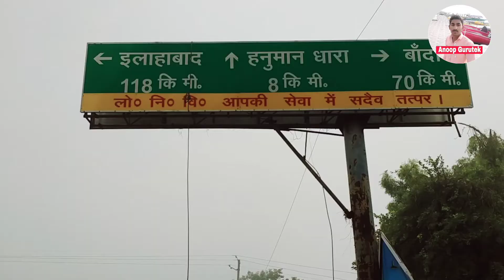चौराहा बस स्टैंड veral DMबुलडोजर veral yogi baba ki bulldozer Karwi bass istaind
chitrkut mein avaidh kabja wali
कर्बी ट्रैफिक चौराहा बस स्टैंड खत्म#veral चल रही योगी बाबा की बुलडोजर veral yogi baba ki bulldozer

210205 , Karwi
Post OfficeName: Karwi
District Name: Chitrakoot
State Name: Uttar Pradesh
Near By Taluks: Karwi , Manikpur , Chitrakootdham , Pahari ,
City/Villages Under This Pin Code 210205
Karwi Mafi , Karwi , Chitrakoot , Uttar Pradesh .
Siddhpur , Karwi , Chitrakoot , Uttar Pradesh .
Agarhunda , Manikpur , Chitrakoot , Uttar Pradesh .
Itwan , Ramnagar , Chitrakoot , Uttar Pradesh .
Amanpur , Karwi , Chitrakoot , Uttar Pradesh .
Banadi , Karwi , Chitrakoot , Uttar Pradesh .
Bankat , Karwi , Chitrakoot , Uttar Pradesh .
Barwara , Karwi , Chitrakoot , Uttar Pradesh .
Bhamai , Karwi , Chitrakoot , Uttar Pradesh .
Bhita Khera Kanthi Khera , Karwi , Chitrakoot , Uttar Pradesh .
Chandra Gahna Mafi , Karwi , Chitrakoot , Uttar Pradesh .
Itroul Bhikhampur , Karwi , Chitrakoot , Uttar Pradesh .
Kalla , Karwi , Chitrakoot , Uttar Pradesh .
Kanthipur , Karwi , Chitrakoot , Uttar Pradesh .
Kapsethi , Karwi , Chitrakoot , Uttar Pradesh .
Kasahai , Karwi , Chitrakoot , Uttar Pradesh .
Khajuriha , Karwi , Chitrakoot , Uttar Pradesh .
Khoh , Karwi , Chitrakoot , Uttar Pradesh .
Khutaha , Karwi , Chitrakoot , Uttar Pradesh .
Kol Gadhiya , Karwi , Chitrakoot , Uttar Pradesh .
Laudhwara , Karwi , Chitrakoot , Uttar Pradesh .
Lodhia Khurd , Karwi , Chitrakoot , Uttar Pradesh .
Mau , Karwi , Chitrakoot , Uttar Pradesh .
Pahara , Karwi , Chitrakoot , Uttar Pradesh .
Pahi , Karwi , Chitrakoot , Uttar Pradesh .
Rangoli , Karwi , Chitrakoot , Uttar Pradesh .
Ranipur Bhatt , Karwi , Chitrakoot , Uttar Pradesh .
Sapaha , Karwi , Chitrakoot , Uttar Pradesh .
Semaria Charan Dasi , Karwi , Chitrakoot , Uttar Pradesh .
Shitalpur Tarauha , Karwi , Chitrakoot , Uttar Pradesh .
Tambani , Karwi , Chitrakoot , Uttar Pradesh .
Taraw , Karwi , Chitrakoot , Uttar Pradesh .
Aichwara , Manikpur , Chitrakoot , Uttar Pradesh .
Aruwara , Manikpur , Chitrakoot , Uttar Pradesh .
Baghoura , Manikpur , Chitrakoot , Uttar Pradesh .
Bagrehi , Manikpur , Chitrakoot , Uttar Pradesh .
Basila , Manikpur , Chitrakoot , Uttar Pradesh .
Bhounri , Manikpur , Chitrakoot , Uttar Pradesh .
Byoor , Manikpur , Chitrakoot , Uttar Pradesh .
Chandara Mara , Manikpur , Chitrakoot , Uttar Pradesh .
Char , Manikpur , Chitrakoot , Uttar Pradesh .
Chartaha , Manikpur , Chitrakoot , Uttar Pradesh .
Deokali , Manikpur , Chitrakoot , Uttar Pradesh .
Kharoundh , Manikpur , Chitrakoot , Uttar Pradesh .
Kothil Hai , Manikpur , Chitrakoot , Uttar Pradesh .
Kui , Manikpur , Chitrakoot , Uttar Pradesh .
Madaiyan , Manikpur , Chitrakoot , Uttar Pradesh .
Paikora Mafi , Manikpur , Chitrakoot , Uttar Pradesh .
Raipura , Manikpur , Chitrakoot , Uttar Pradesh .
Semardaha , Manikpur , Chitrakoot , Uttar Pradesh .
Chakaundh , Pahari , Chitrakoot , Uttar Pradesh .
Chhechheriha Khurd , Pahari , Chitrakoot , Uttar Pradesh .
Ora , Pahari , Chitrakoot , Uttar Pradesh .
Bandhi , Ramnagar , Chitrakoot , Uttar Pradesh .
Ragauli Mustkil , Ramnagar , Chitrakoot , Uttar Pradesh .
Chitrakootdham , Chitrakootdham , Chitrakoot , Uttar Pradesh .
Barwara , Chitrakootdham , Chitrakoot , Uttar Pradesh .
Ragauli , Chitrakootdham , Chitrakoot , Uttar Pradesh .
Kalla , Chitrakootdham , Chitrakoot , Uttar Pradesh .
Chakla Rajrani , Chitrakootdham , Chitrakoot , Uttar Pradesh .
Chakala Guru Baba , Chitrakootdham , Chitrakoot , Uttar Pradesh .
Ahiran Purwa , Chitrakootdham , Chitrakoot , Uttar Pradesh .
Shivrampur , Chitrakootdham , Chitrakoot , Uttar Pradesh .
Kodupur , Chitrakootdham , Chitrakoot , Uttar Pradesh .
Banwaripur , Chitrakootdham , Chitrakoot , Uttar Pradesh .
Kaloopur , Pahari , Chitrakoot , Uttar Pradesh .
Ghuretanpur , Chitrakootdham , Chitrakoot , Uttar Pradesh .
Gopalpur , Chitrakootdham , Chitrakoot , Uttar Pradesh .
Karwi Mafi , Chitrakootdham , Chitrakoot , Uttar Pradesh .
Kapsethi , Chitrakootdham , Chitrakoot , Uttar Pradesh .
Laxmanpur , Chitrakootdham , Chitrakoot , Uttar Pradesh .
Marjadpur , Chitrakootdham , Chitrakoot , Uttar Pradesh .
Bandhuin , Chitrakootdham , Chitrakoot , Uttar Pradesh .
Ahmadganj , Chitrakootdham , Chitrakoot , Uttar Pradesh .
Nai Duniya , Chitrakootdham , Chitrakoot , Uttar Pradesh .
Barkol , Chitrakootdham , Chitrakoot , Uttar Pradesh .
Kanchanpur , Chitrakootdham , Chitrakoot , Uttar Pradesh .
Bhabha Mafi , Pahari , Chitrakoot , Uttar Pradesh .
Chhechheriha Bujurg , Pahari , Chitrakoot , Uttar Pradesh .
Sapaha , Chitrakootdham , Chitrakoot , Uttar Pradesh .
Bankat , Chitrakootdham , Chitrakoot , Uttar Pradesh .
Kashai , Chitrakootdham , Chitrakoot , Uttar Pradesh .
Raipurwa Mafi , Chitrakootdham , Chitrakoot , Uttar Pradesh .
Chakmali , Chitrakootdham , Chitrakoot , Uttar Pradesh .
Banadi , Chitrakootdham , Chitrakoot , Uttar Pradesh .
Sidhp Pradesh .
Tarouha Rural , Chitrakootdham , Chitrakoot , Uttar Pradesh .बुलडोजर चलने से मचा हड़कंप डीएम के बुलडोजर से चित्रकूट के अवैध कब्जे के लोग काफी सदर विधायक  के सामने आकर बताया